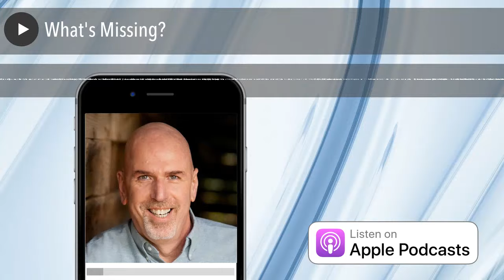What's Missing? | No BS Hiring Advice Radio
Who Said Hiring Staff Has to Be Difficult or Painful?

Jeff Altman, The Big Game Hunter has been helping organizations hire leaders and staff for more than 40 years.

On this show, Jeff will talk about missing ingredients in your process.